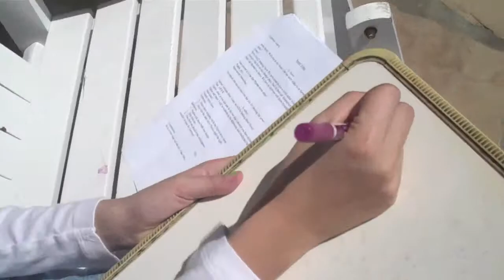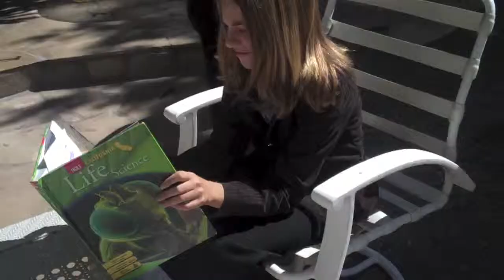Sorrel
A Full Length Short Film by BBB.

This is one of the first Films BBB put together. It was an idea created by LittleOne for and English project which turned into a Short Film. The Project was to create your own creation story. Sorrel was the world LittleOne Created.

The Script was written by LittleOne and Freddi then later filmed and directed by LittleOne starring Shark-Lover and Freddi. Jessie then joined the project at the final stages of filming. The film was then shown to the class which got a great reaction. Before we had a you tube channel as a promotion we showed part of the film to our entire school.

We are proud to present the final product today.